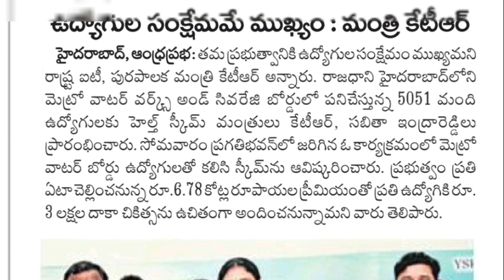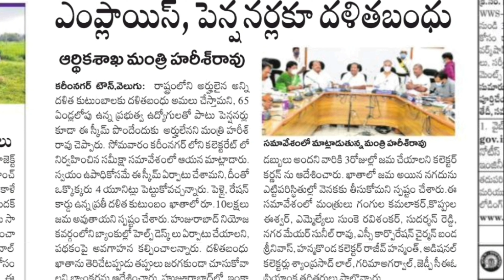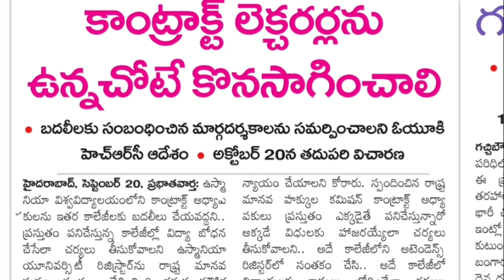telangana Government Employees and pensioners today important news updates from all news papers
Telangana Government Employees and pensioners daily News updates from all news papers